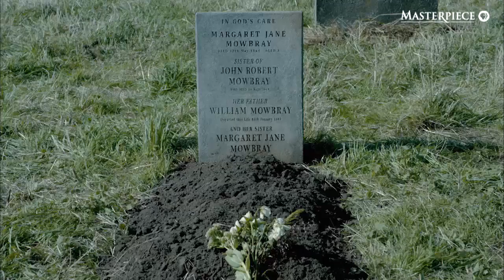Dark Angel: What is Dark Angel?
Joanne Froggatt explores the frightening true story of Mary Ann Cotton, Britain's first female serial killer. Dark Angel airs Sunday, May 21st, 2017 at 9/8c on MASTERPIECE on PBS.